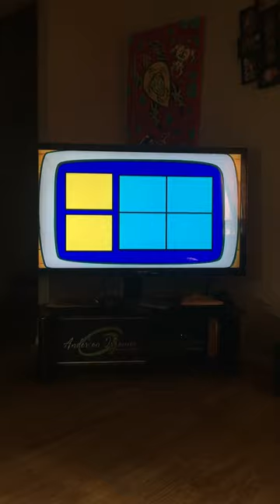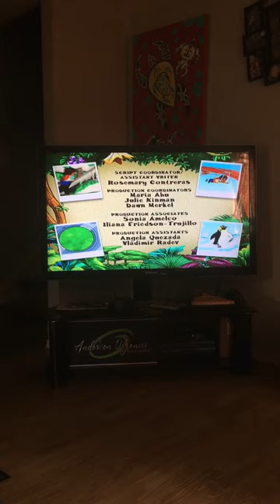Closing To Go Diego Go Underwater Mystery Part 1 2007 DVD (Last Day Of School For Summer Edition)